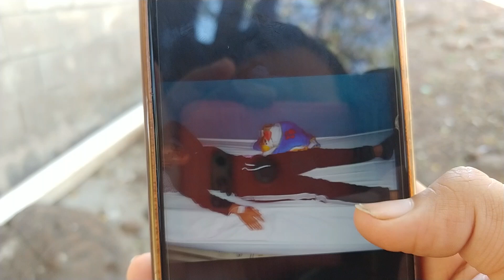🔴🚑MONICA ESTUVO INGRESADA EN EL HOSPITAL POR ESTA RAZÓN / momentos de preocupación 😥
BIENVENIDO A MI NUEVO CANAL SPY MONICA EX INTEGRANTE DE EL SALVADOR 4K FLACAMELO ESPERO CONTAR CON TU APOYO.